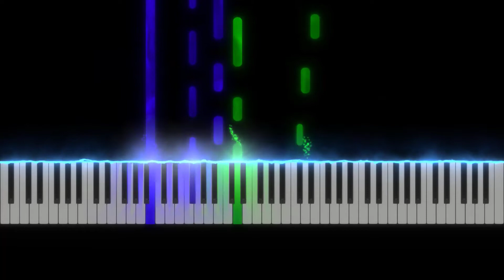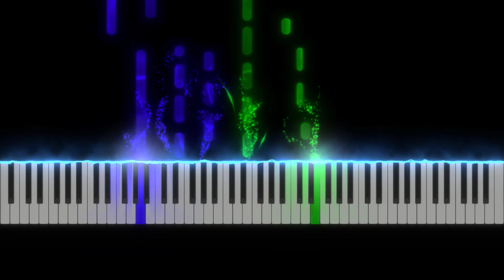The Beautiful Time (tutorial)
The time that brought us together. The beautiful coincidence. The time that came without planning. The beautiful things comes at the right time. And because they are beautiful things they makes the time, the beautiful time.